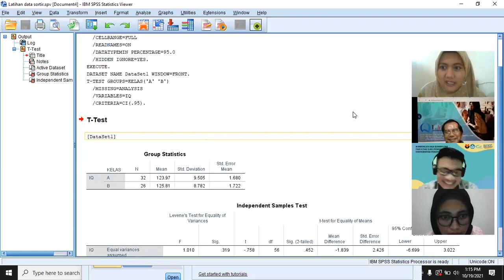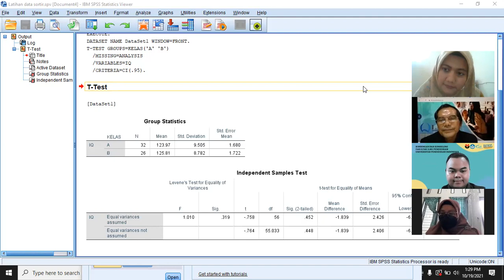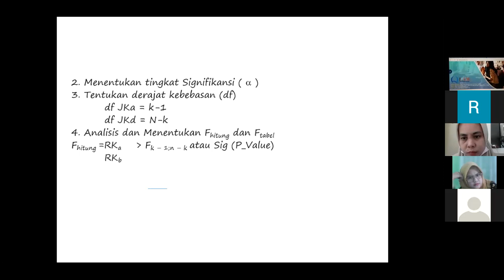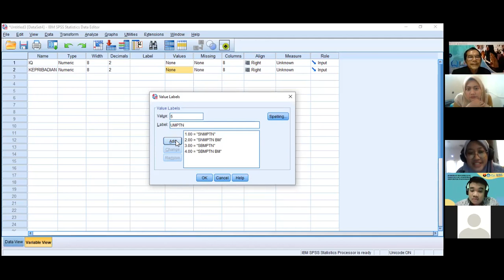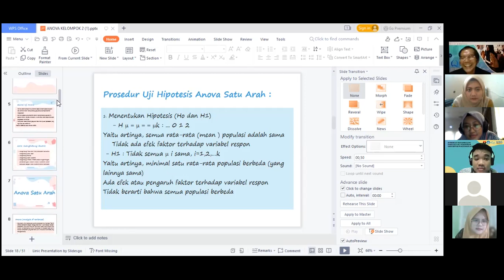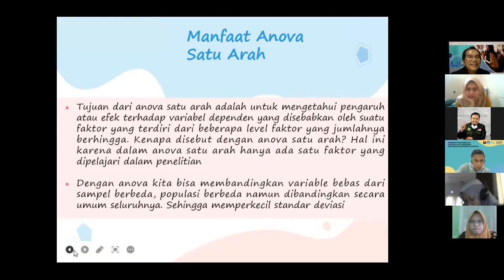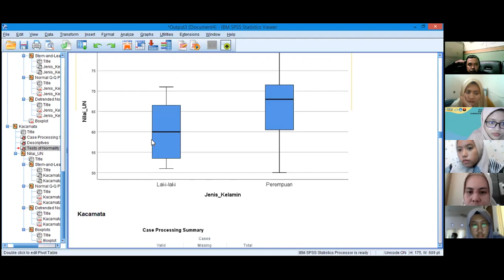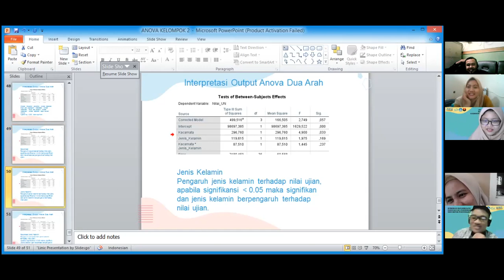Materi Magister BK - Statistika Analisis Varians ANOVA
Statistika Analisis Varians ANOVA